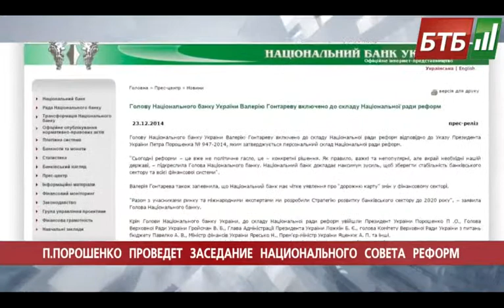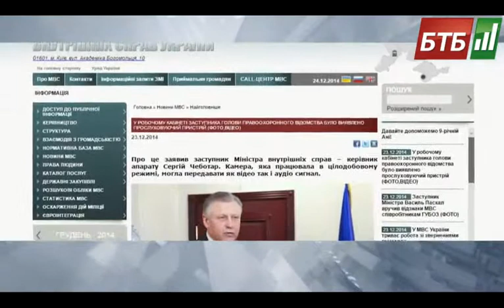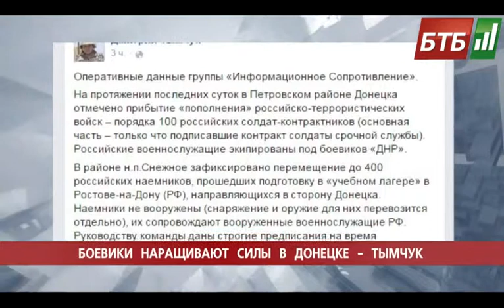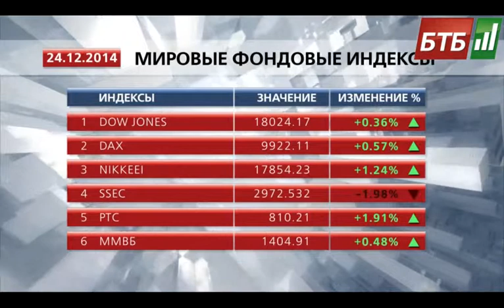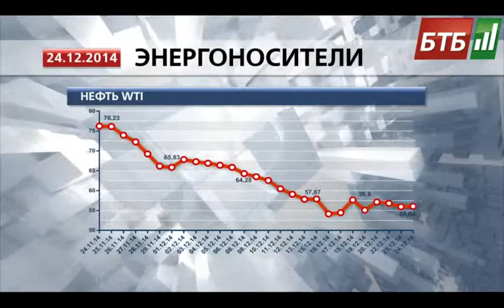Випуск 24-12-2014 о 15:00